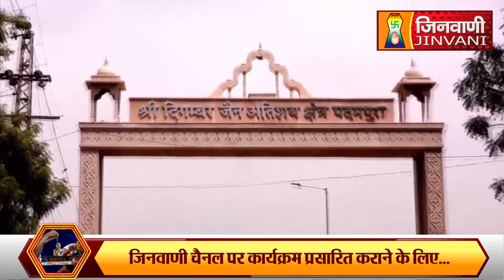Abhishek Shantidhara 27 Dec 2022 Padampura Jaipur,(Raj.) (A07582)